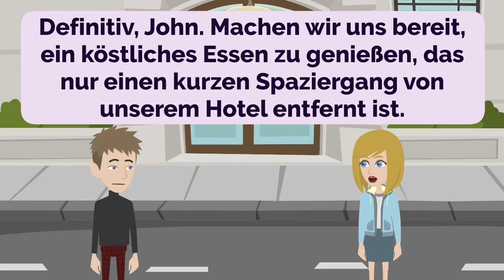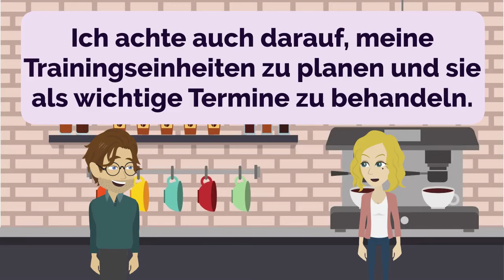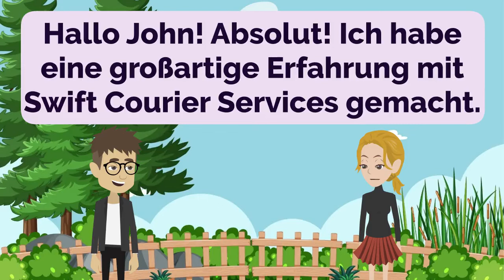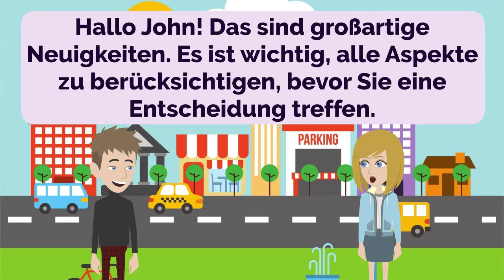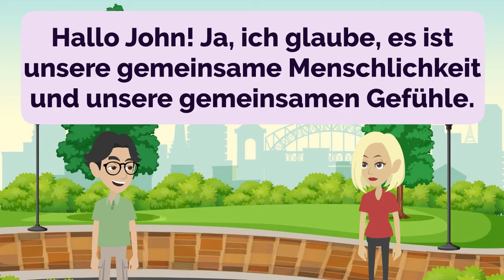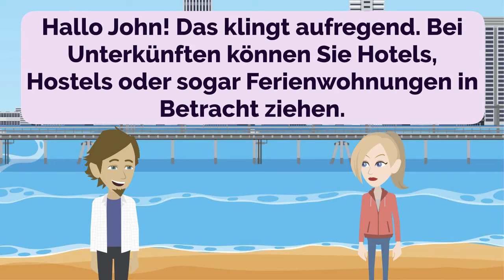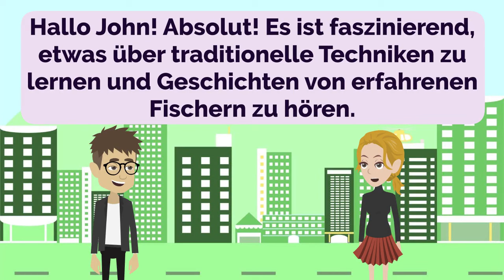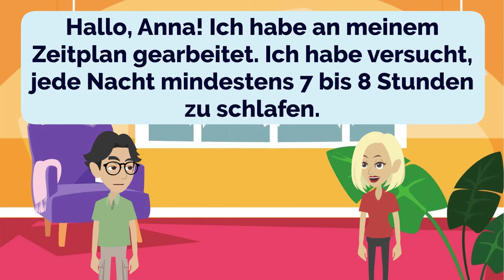German Practice Episode 30 - The Most Effective Way to Improve Listening and Speaking Skill